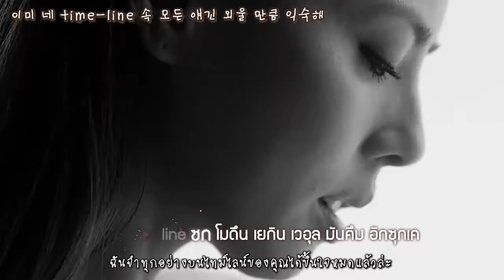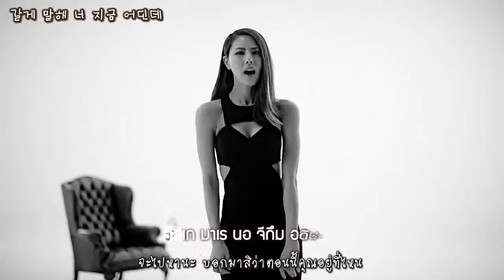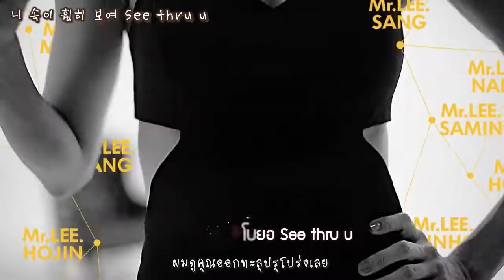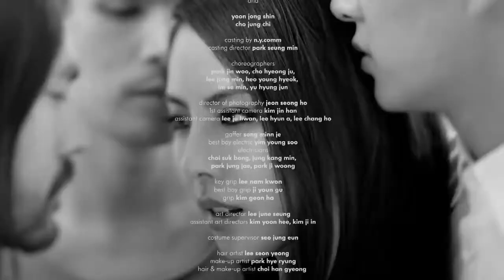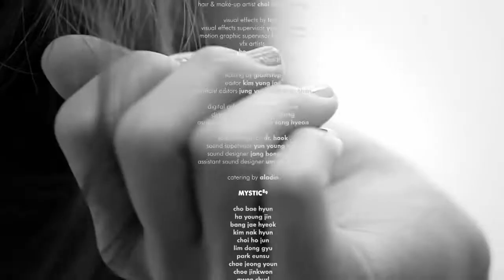[720p] Park Ji Yoon - 미스터리 (Mr.Lee) Feat. San E (Karaoke TH-Sub)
ชื่อเพลงนี้ในภาษาเกาหลีเล่นเสียงกับคำว่าMysteryนะคะ เป็นเพลงที่เราชอบมากกก เนื้อเพลงสนุกมาก ตอนแปลก็เลยสนุกมากไปด้วย :p